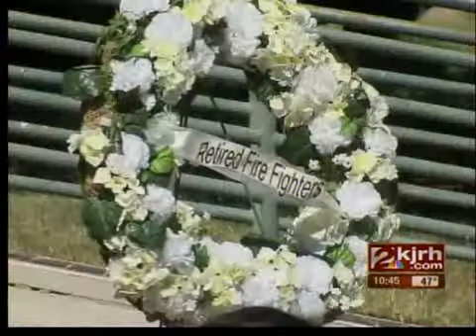Fallen Firefighters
The Tulsa Fire Department is honoring fallen firefighters.  The department, family and friends gathered today at Veteran's Park to give recognition to those who have died recently.  2News Reporter Aja Vickers has more from Midtown.